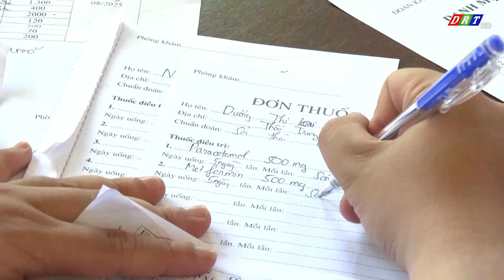Tuổi trẻ Đắk Lắk phấn đấu thực hiện hơn 35 công trình TN trong Chiến dịch TN tình nguyện hè 2024